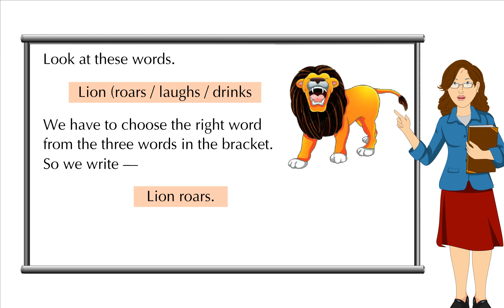Ch 22 Choose the Right words